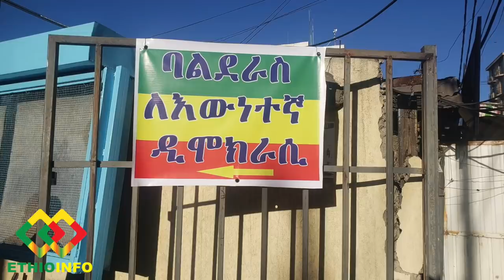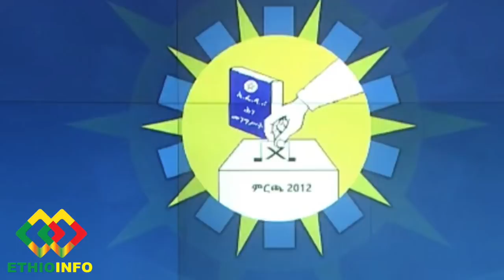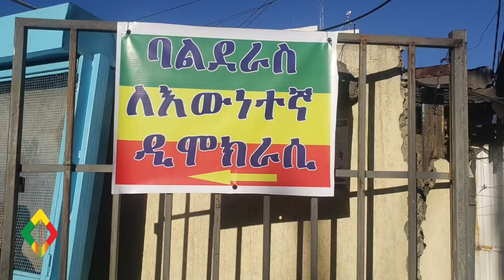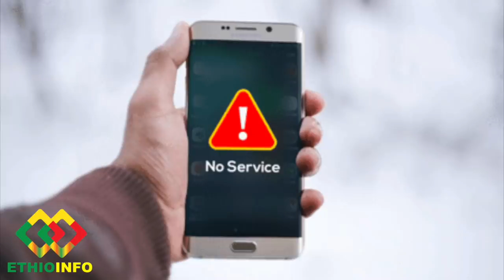የዕለቱ ዜና EthioInfo News Jan 16, 2020 Abiy Ahmed, Eskinder Nega, Jawar Mohammed, Balderas, Addis Ababa